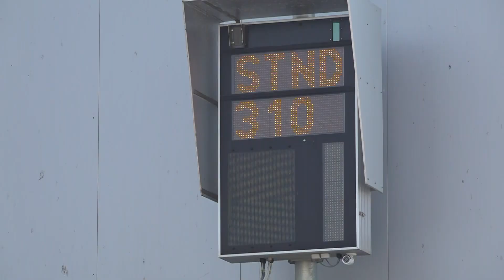AEROPORTI DI PUGLIA PORTA IL CALCIO "AL VOLO": PARTNERSHIP CON LECCE E BARI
Antonio Vasile, Presidente ADP, racconta come nasce l'unità di intenti con le due squadre più rappresentative di Puglia sul palcoscenico del calcio che conta.